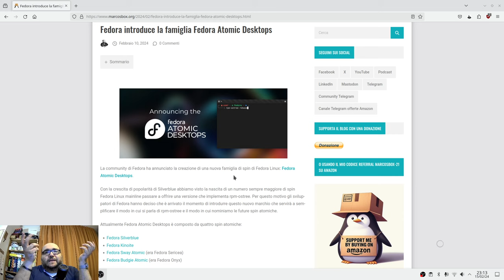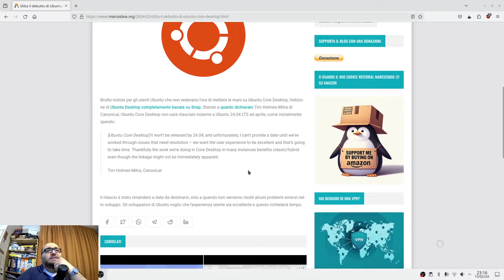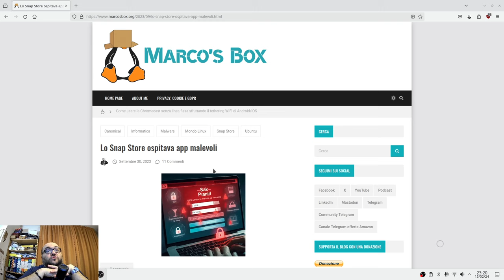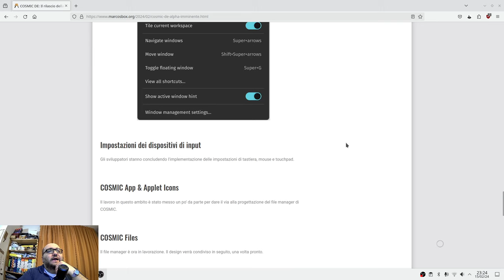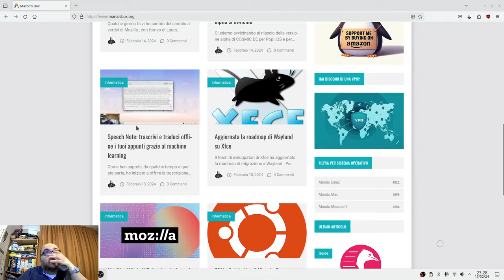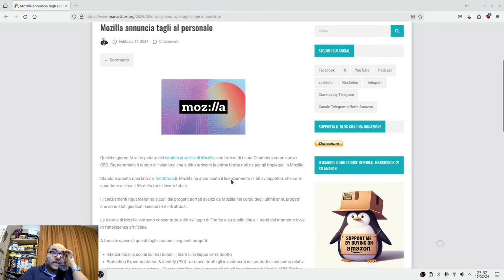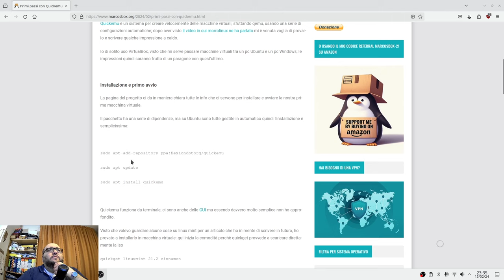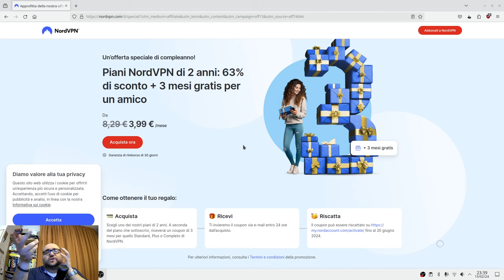Il podcast di Marco's Box - Puntata 169 (ora con video!)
Abbonati a NordVPN. Vai su per avere fino al 63% di sconto su NordVPN + 3 mesi gratis per un amico.